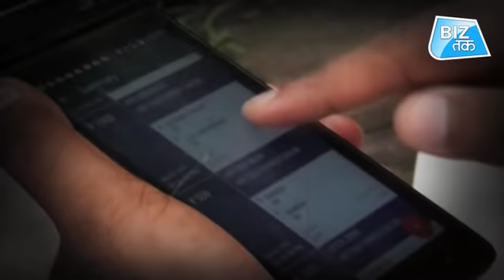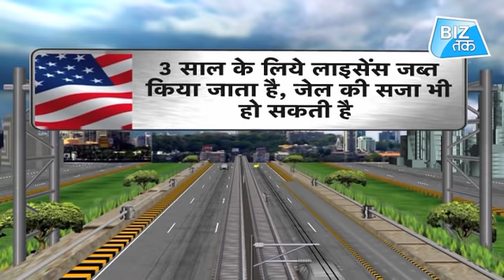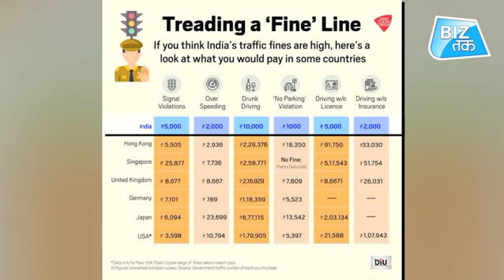चालान के 'चक्रव्यूह' में फंसे इंडियावाले!| Biz Tak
इंडिया में कुछ चल रहा हो... या ना चल रहा हो... आज कल चालान खूब चल रहा है...15 हजार की गाड़ी का 23 हजार का चालान कट रहा है...बिना हेलमेट वालो का हजारों में चालान कट रहा है... गाड़ी तेज दौड़ाई तो उसका भी चालान कट रहा है...ड्राइविंग करते वक्त नक्शेबाजी झाड़ी तो भी चालान कट रहा है...लग तो ऐसा लग रहा है इंडिया जितना चल नहीं रहा है उससे ज्यादा आजकल चालान भर रहा है.
भारत ही नहीं यूएस, सिंगापुर, ब्रिटेन, रूस समेत कई देशों में ट्रैफिक के नियम तोड़ने पर कड़ी कार्रवाई होती है. दुनिया के कई देशों में ट्रैफिक के सख्त नियम है।